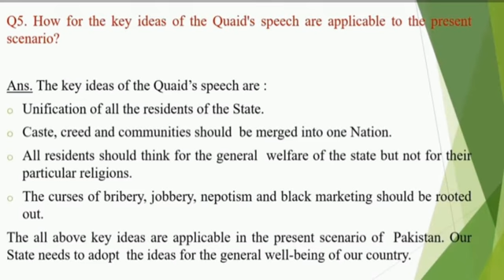post-reading question no 5